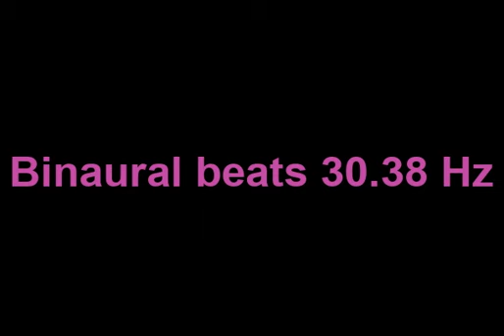binaural_beats_30 38hz